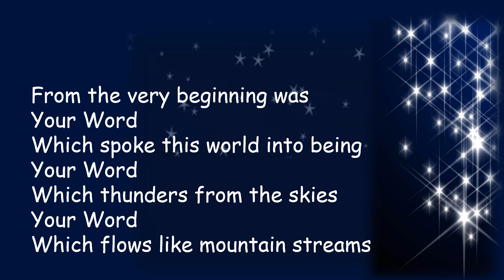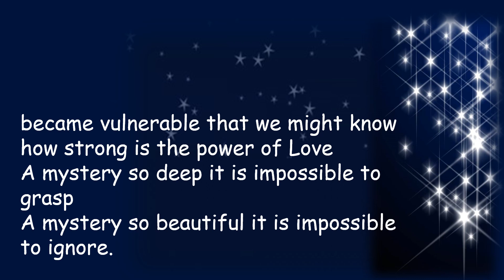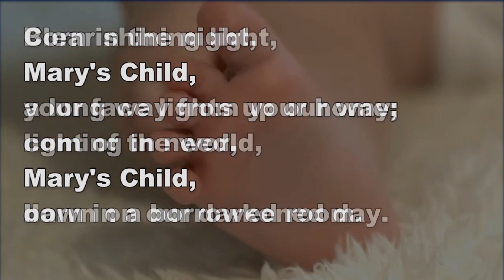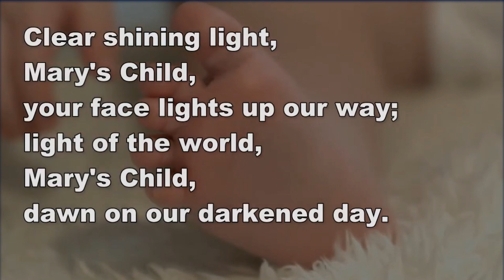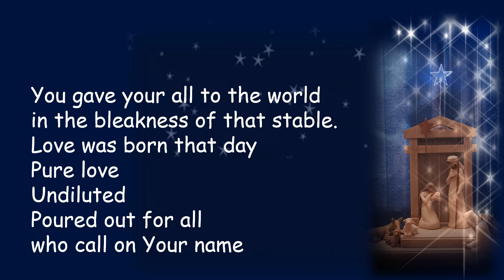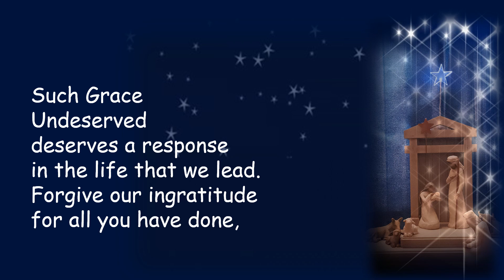Prayer Space for Christmas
A time of quiet reflection for Christmas.